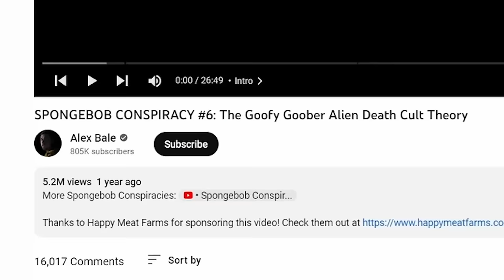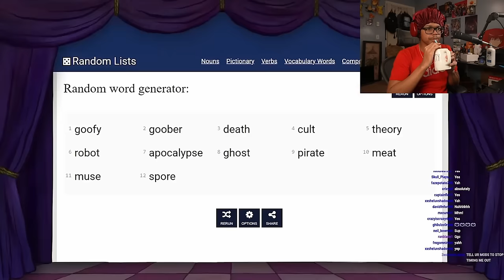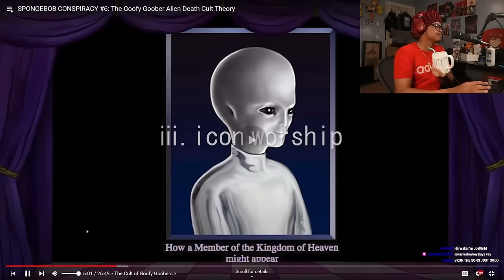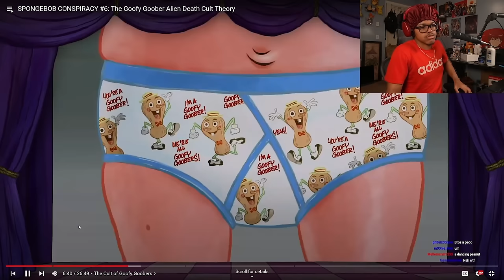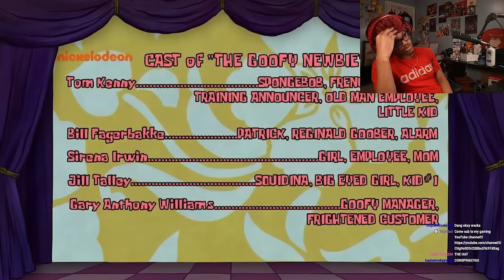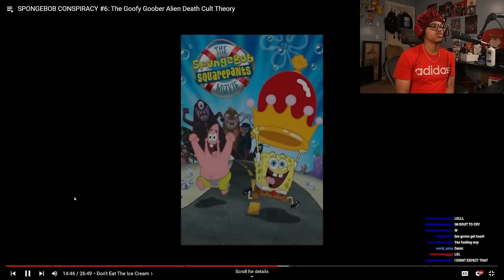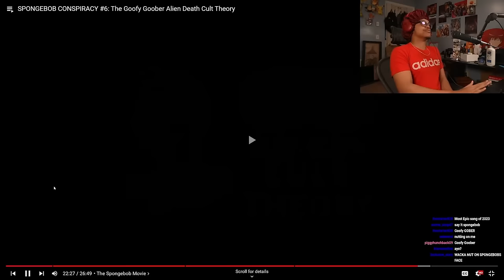The Goofy Goober Isn't What It Seems | SpongeBob Conspiracy